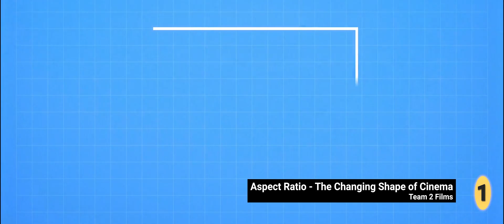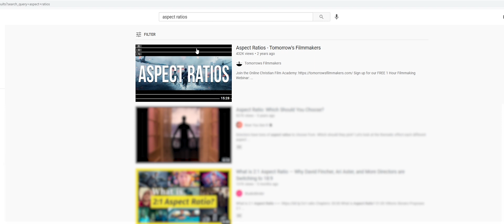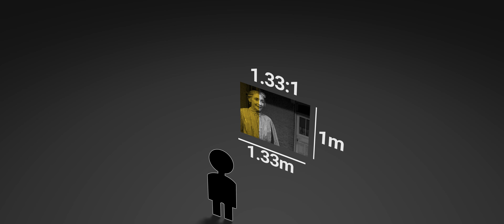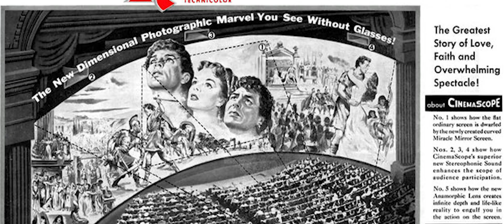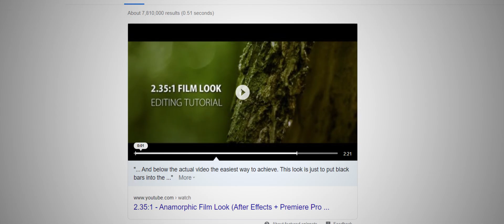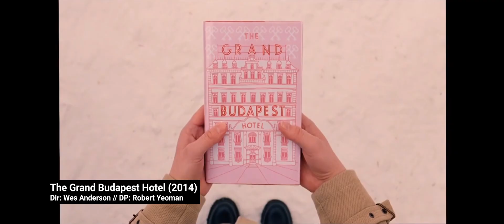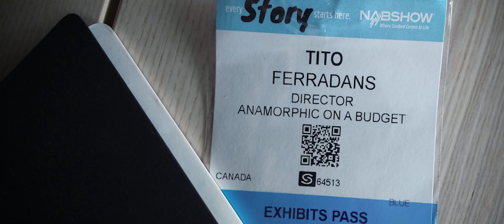The Importance of Aspect Ratios - Anamorphic Cookbook - Module 1 Chapter 05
Anamorphics imply a change in your aspect ratio. But aspect ratios can change regardless of anamorphics, and anamorphics don't require you change your aspect ratio!

00:00 - Intro
01:15 - What is Aspect Ratio? (oh no, Math!)
02:20 - Quick History of Aspect Ratios
05:10 - Aspect Ratios can Change?
07:47 - Decide Your Aspect Ratio Early
10:04 - Module 1: Conclusions

Panasonic S5
Panasonic GH5
Metabones EF to MFT Speed Booster 0.71x